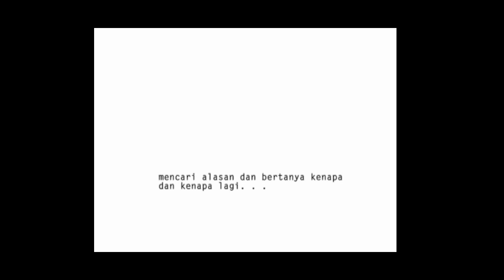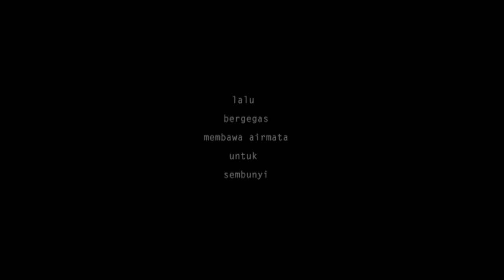BLACK PHENOMENA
This is the most honest photograph I ever made. For some reason, black is making me scared, makes me sad, makes me feels very angry. It's annoying me...